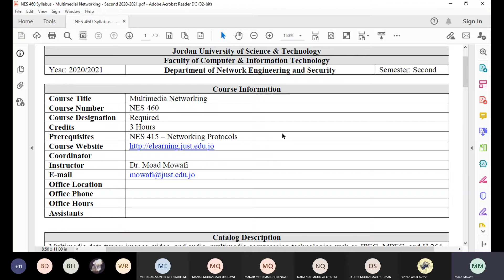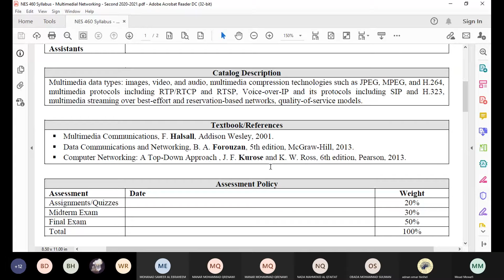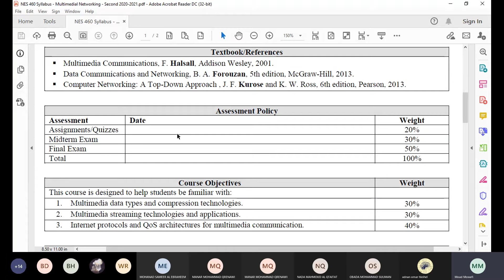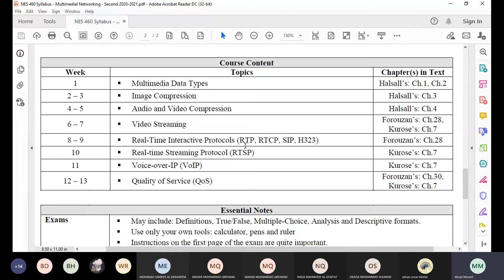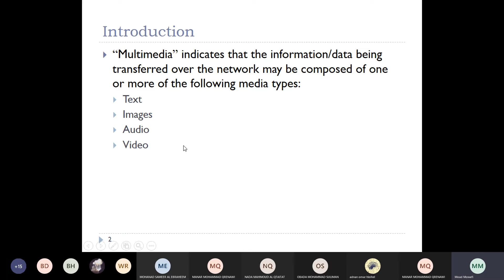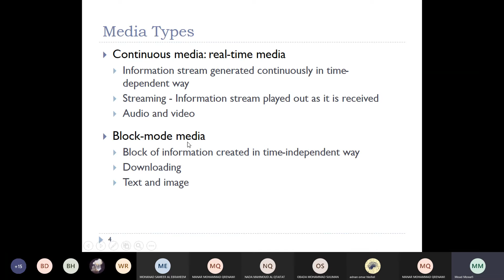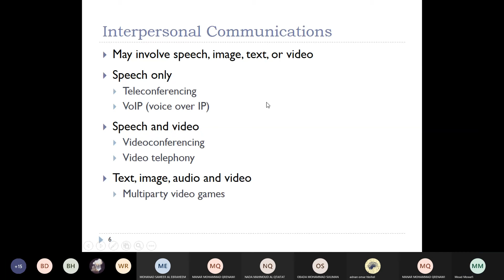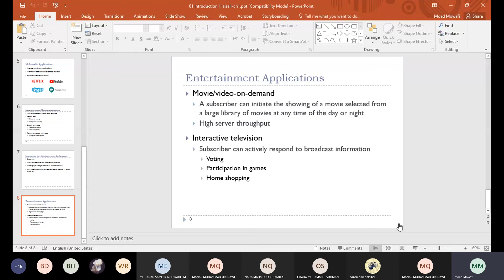NES460 Lecture 1 20210223